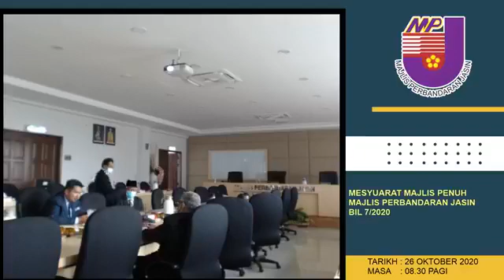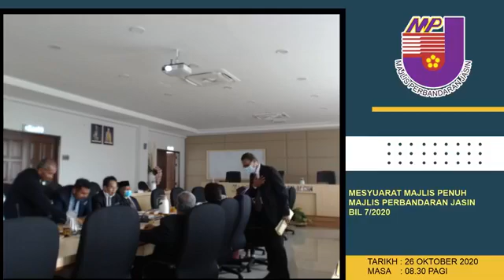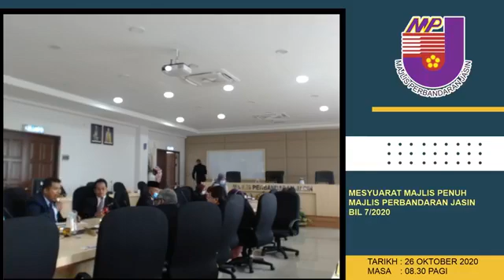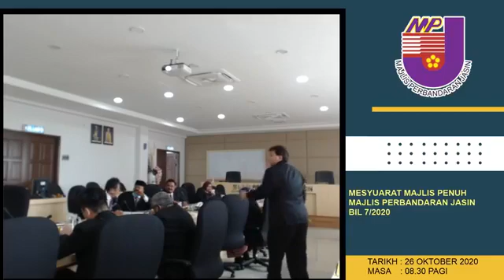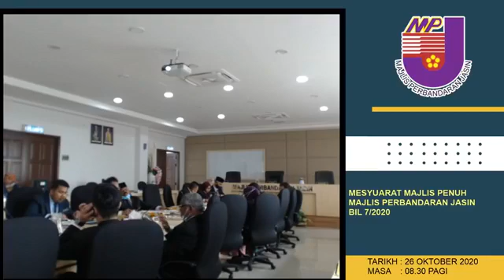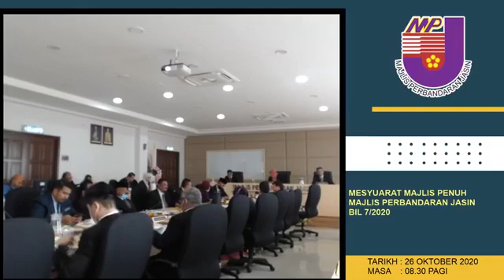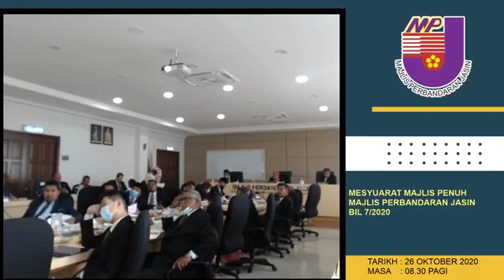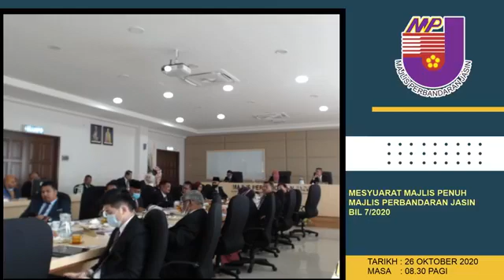Mesyuarat Penuh Bil.7/2020